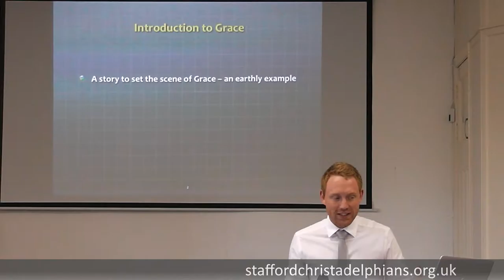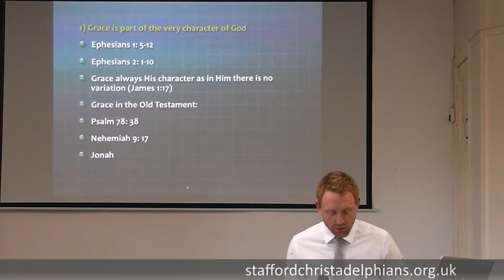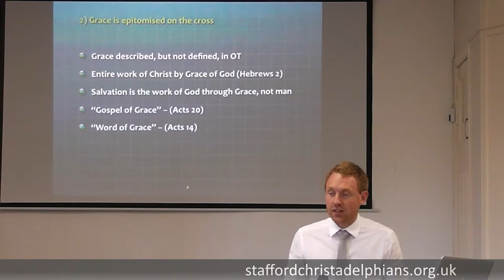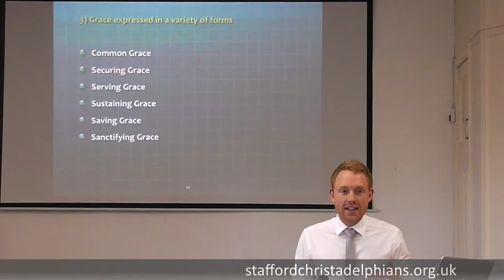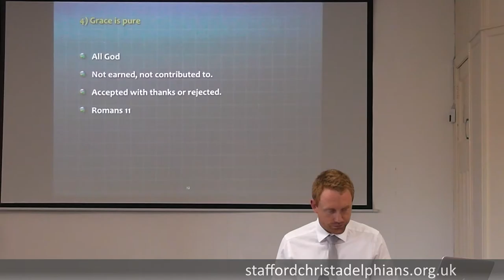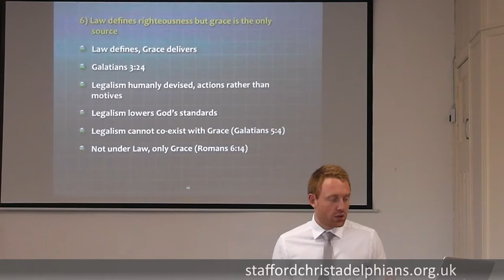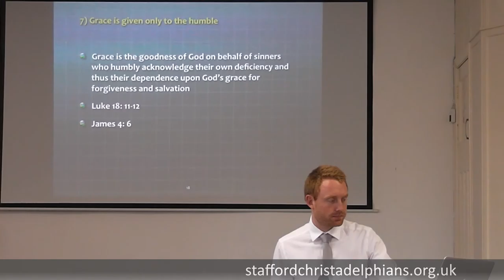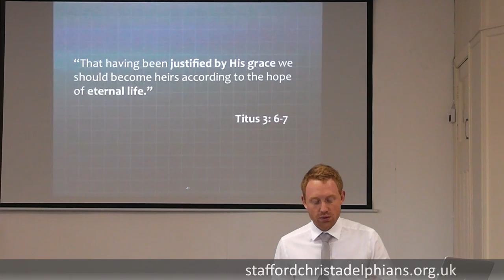The Grace of God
Our Bible Hour presentation on 10 July 2016. The speaker is George Kitchen from the Handsworth Christadelphians.